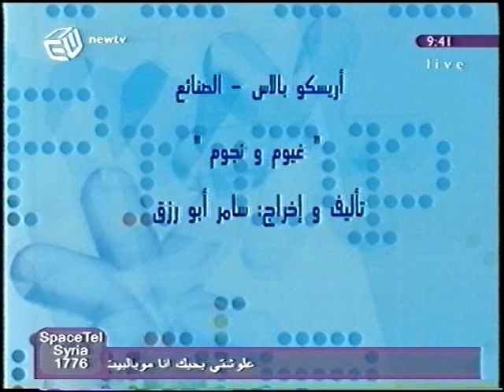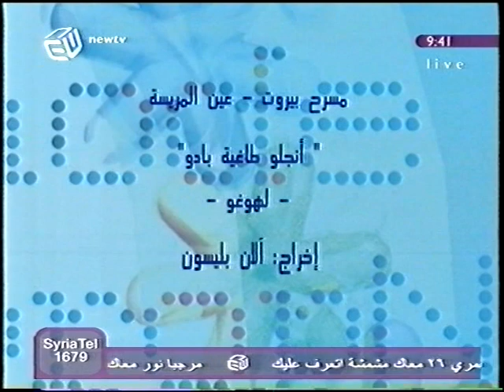Andre Kalfayan - Nbn tv interview 2005